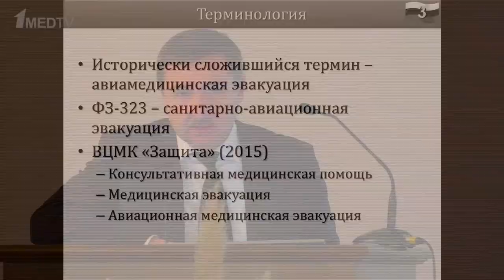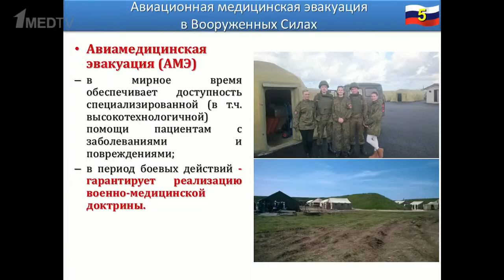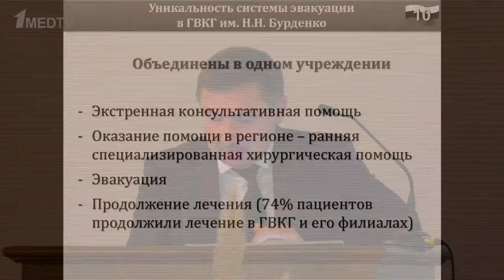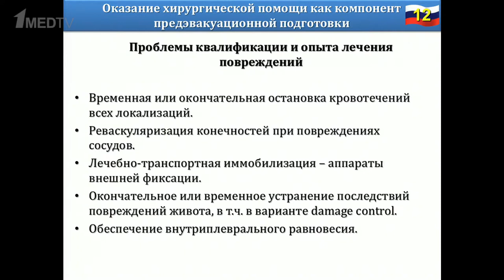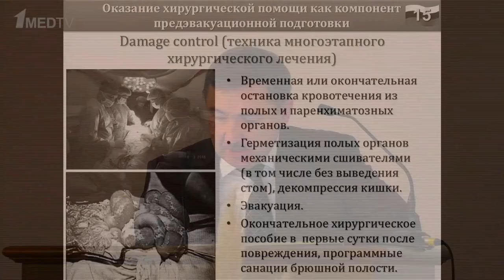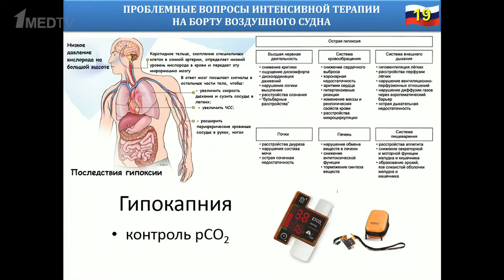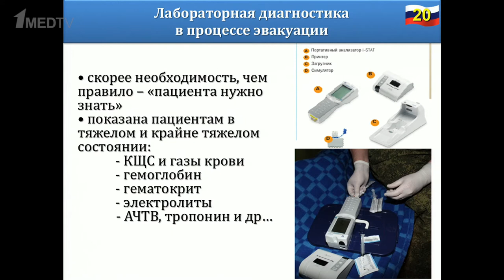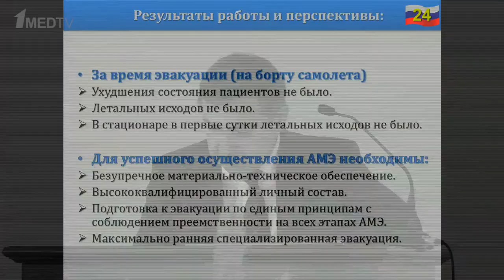Клинические аспекты санитарно-авиационной эвакуации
Лектор: Е.В. Крюков